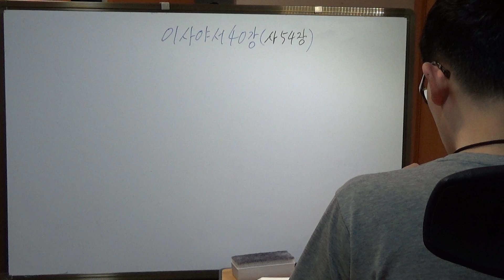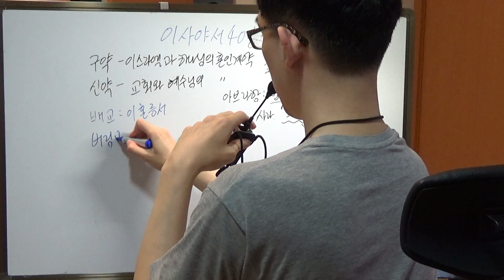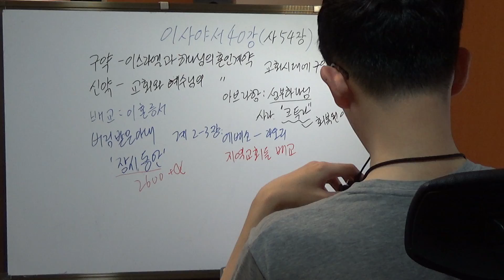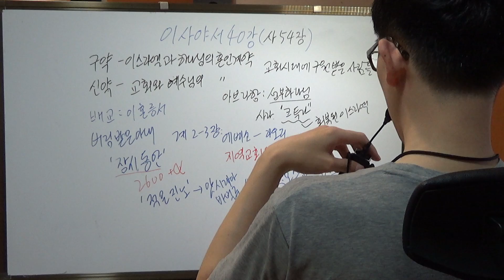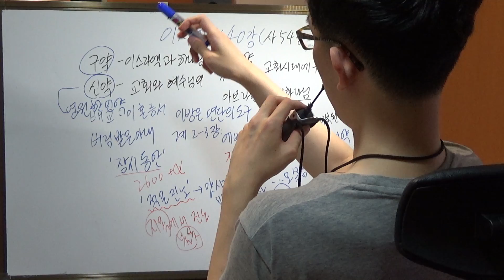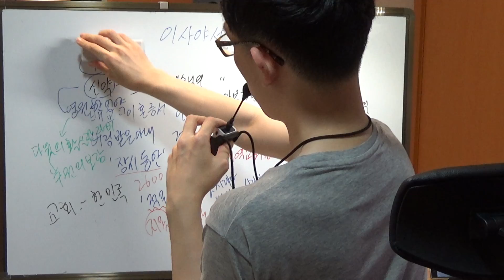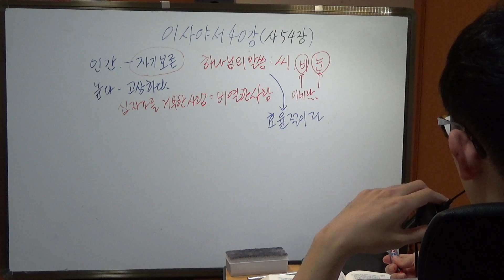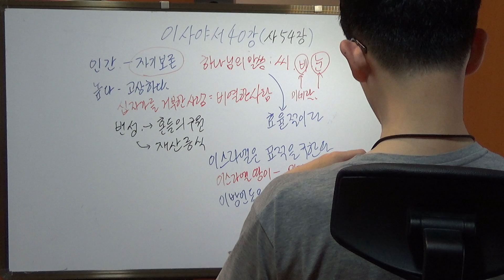한글킹제임스성경 이사야서 강해 40강(54~55장)